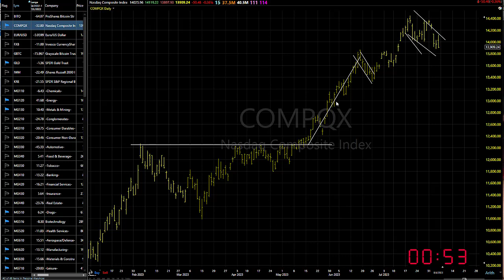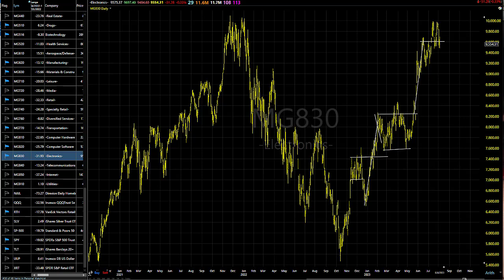08/07/23 Dave Landry's Market In A Minute-Continue To Look To Buy: Be Selective And Wait For Entries